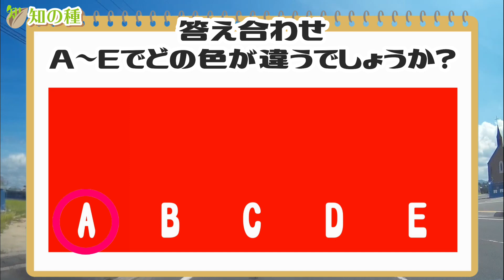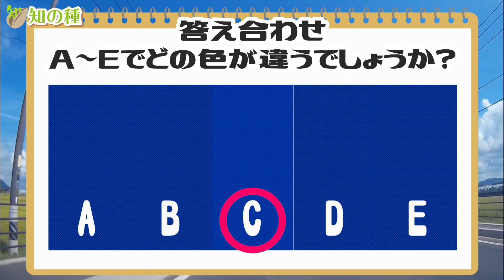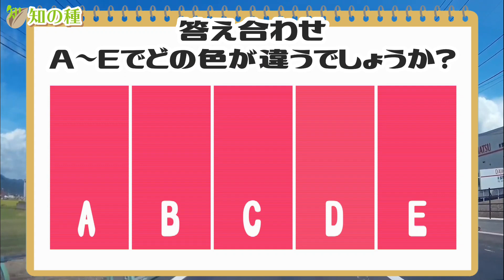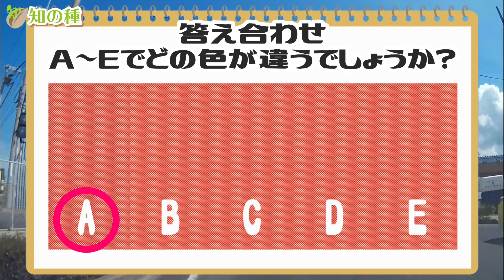[色覚問題] 色の違いを見分けることができますか?#2 加齢で衰える色覚をチェックしながら集中力と判断力を鍛える脳トレ問題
色を見分ける色覚は加齢とともに衰えていくと言われています。
そこで、今の色覚はどのくらいなのかをチェックし、日々鍛えていくことで徐々に回復させることができます。
モニターの都合で見やすさが変わると思いますが、どの色が違うのかを当てるだけなのでテストしてみてください。

頭を使えば使うほど認知機能を保つ効果があると言われています。